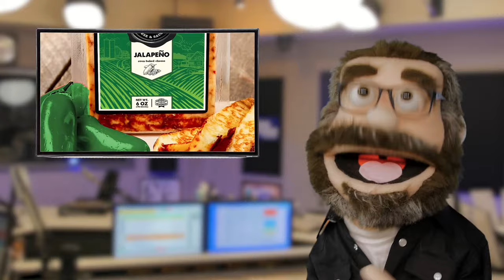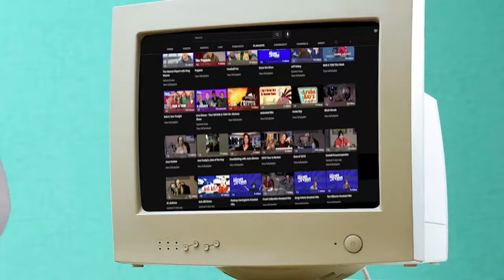The BOB & TOM Show for April 2, 2024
We've got a packed show today with Jess Hooker and Frank Caliendo joining us in studio plus the hilarious Etta May zooming in! We talk Caitlin Clark saying "Be where your feet are", Velveeta hair dye, and a special "celebrity voice"-filled rendition of Piano Man!